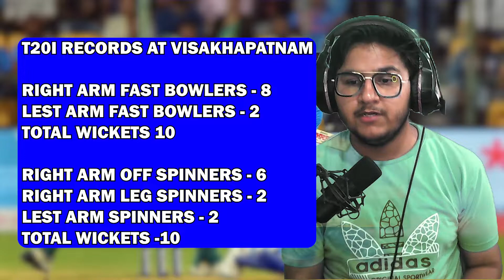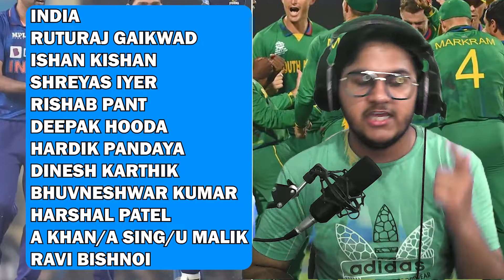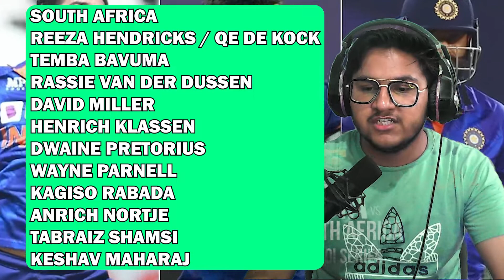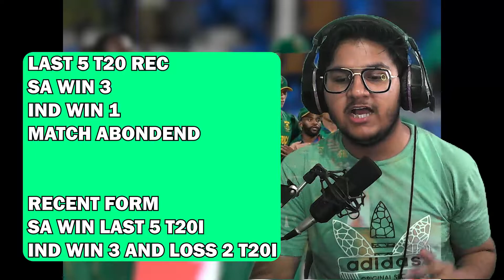INDIA vs SOUTH AFRICA 3RD T20I | SWOT ANALYSIS | TEAM COMPARISION | PLAYING 11 | PREDICTION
After a run of 12 unbeaten T20Is leading up to this five-game series, India find themselves on flimsy footing. At Kotla, where the batters could swipe across the line merrily, they made 200-plus but the bowlers came up short. On a two-paced Cuttack strip, the batting seemed rusty and unsure, while bowlers did marginally better.

There's been just one travel day to separate the second and third fixtures, but even in that short turnaround time, plotting a recalibration of plans to fit the conditions will have to be at the top of India's agenda. Conditions have exposed the deficiencies of this team twice already, and a third such successive outing will be fatal.

South Africa, meanwhile, have enjoyed a completely contrasting start to the series. When the situation demanded exceptional batting, a middle-order duo stood up; when they needed to peg India back with the ball, Anrich Nortje & Co. led the way. They've not even flinched with an injury taking out Quinton de Kock. Temba Bavuma's side have been admirably cohesive, complemented well by their captain's luck at the toss. Perhaps a turn of fortune there could rock the boat a little, and give India a shot at keeping the series alive by the end of Tuesday